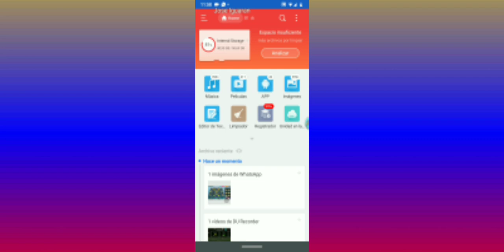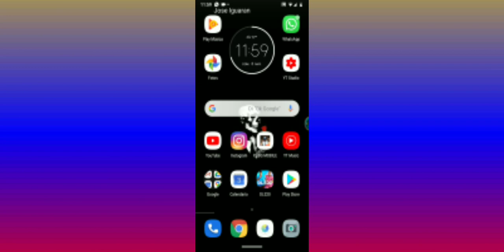Plantilla Del FC Barcelona Para DLS 20 Monedas Infinitas 😱 Dream League Soccer 19-20